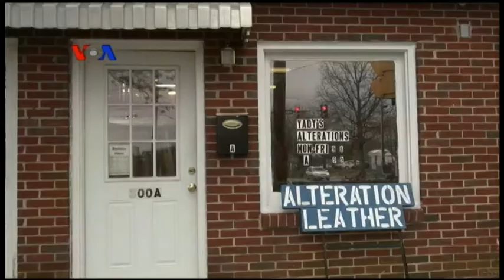Pengungsi dan Imigran Motor Wirausaha AS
Pengungsi sering menimbulkan kesan menjadi beban ekonomi suatu negara. Kenyataannya, pengungsi yang telah mendapat kesempatan membangun hidup kembali seringkali menjadi motor wirausaha di tempat itu.